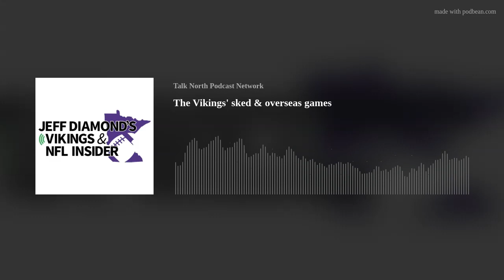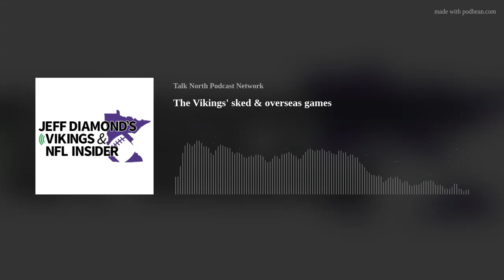The Vikings' sked & overseas games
Former Vikings GM Jeff Diamond was the team's traveling secretary when they played in Tokyo. Jeff on the 2024 schedule, overseas games and Bud Grant's philosophy.

From Aquarius Home Services Studio by White Bear Lake Superstore Buick GMC